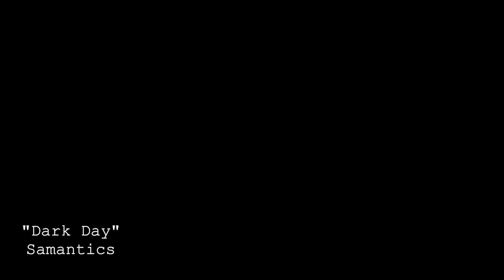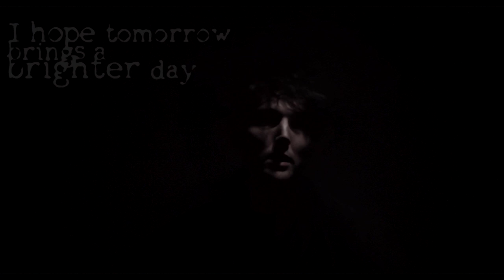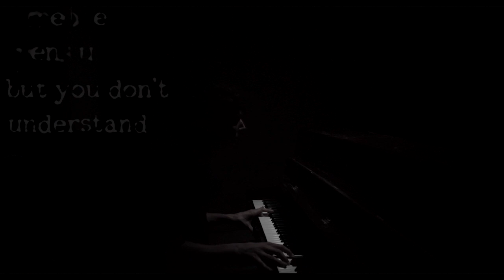Samantics - Dark Day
The opening track from the third album 'Keep Repeating It' from Samantics. Video filmed and edited by Seb Fitzhenry